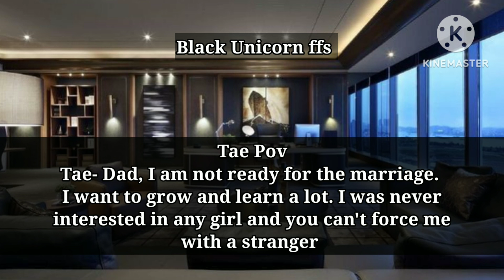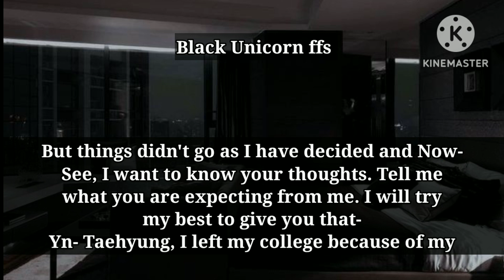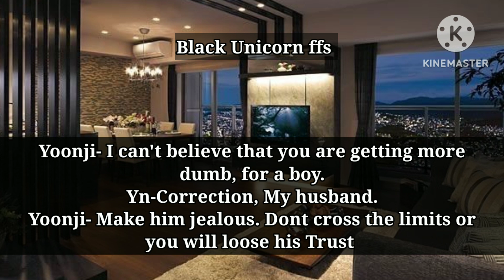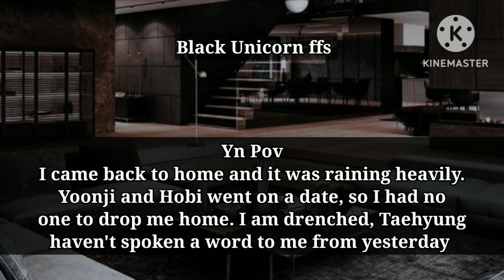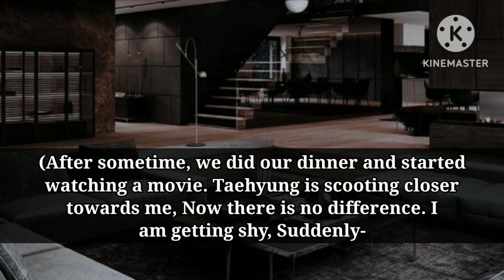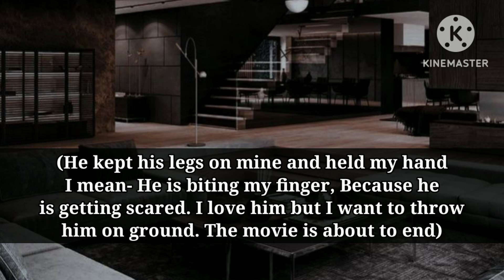He regretted being distant after, You went out with your male bff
Storyline and editing is mine, Voiceover and Written material is owned by me.